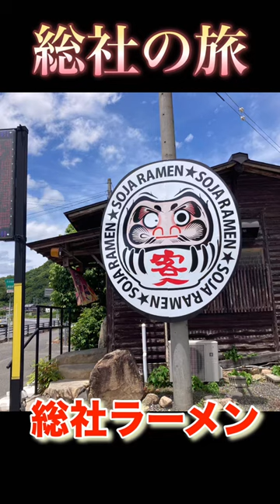【総社】総社ラーメン 鬼ノ城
HONDA GROMで西粟倉村から総社までソロツーリング
総社ラーメンのスタミナ醤油ラーメンを食べた後鬼ノ城に行ってきました。走行距離は300kmでした。見かけたらヤエーしてね🖐️